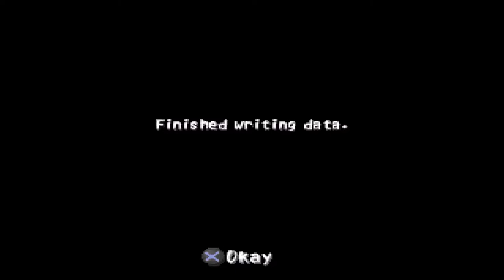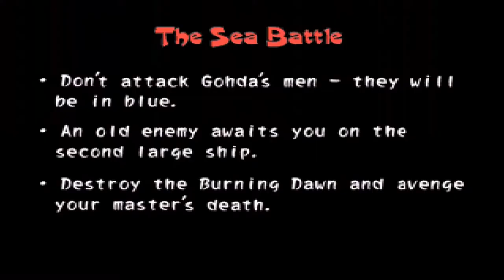Let's (Re-) Play Tenchu 2 - German/Deutsch - Part 9 - Die Kansen-Kaverne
Wir folgen der Fährte des Ninja-Hundes in die Kansen-Kaverne.